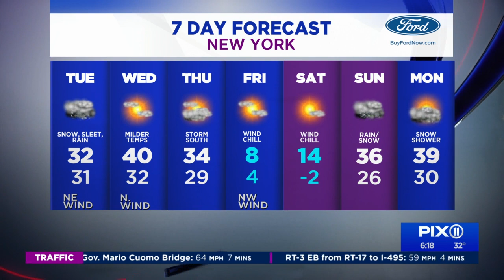Snow returns Tuesday, turns to icy mix by evening commute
After what has been a pretty uneventful January, mother nature is bringing some snow to the tri-state region Tuesday. The storm is more of nuisance, as it will bring a little light snow to the region along with an icy mix. A Winter Weather Advisory has been issued for much of the region as the combination of the snow, freezing rain and sleet could cause treacherous travel conditions.